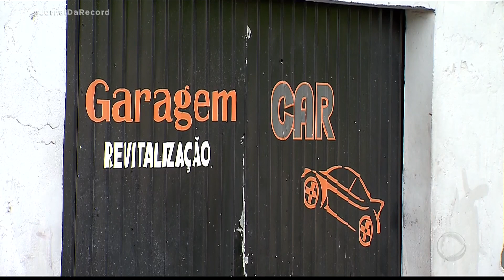Criminosos montam ponto de tráfico de drogas a 30 metros de delegacia no RS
No Rio Grande do Sul, traficantes montaram um negócio em frente a uma delegacia. O grupo se aproveitava da visão privilegiada para monitorar a entrada e saída de viaturas. Quem comprava a droga, retirava na porta. Quando a quantidade era grande, a entrega era feita em uma praça, também bem perto da delegacia. A droga era guardada em aparelhos eletrônicos.